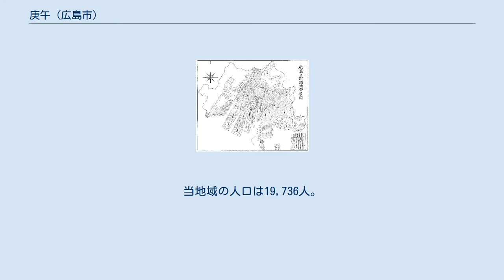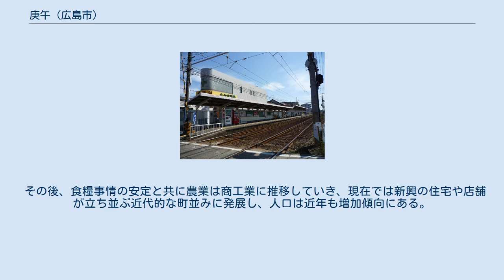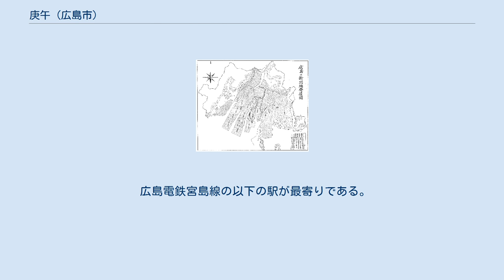庚午 (広島市)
日本 」 中国地方 」 広島県 」 広島市 」 西区 (広島市) 」 庚午 高須駅 / 1922年開業。
駅名は地区外の地名であるが庚午地区内に所在。
 広島の新開地発展図（『概観広島市史』1955年） / 「庚午新開」が明治期の造成であることが示されている。
 庚午（こうご）は、広島市西区の地名。
ここでは名称に「庚午」を冠する各町（庚午北・庚午中・庚午南）について取り扱う。
庚午北、庚午中はそれぞれ一丁目から四丁目まで、庚午南は一丁目から二丁目まである。
当地域の人口は19,736人。
旧町名は「庚午町」（ - ちょう）。
 太田川放水路下流域の西岸に位置する。
 1869年（明治2年）広島では凶作により多数の困窮者が発生し、その救済のため広島藩は大規模な干潟干拓工事を行った。
1870年（明治3年）現在の庚午地区に整備された干拓地は、この年の干支「庚午（かのえうま、こうご）」にちなみ「庚午新開（こうごしんがい）」と命名された。
 隣接する草津地区が古くからの漁村であることと対照的に、庚午地区ではサツマイモ、大根などの野菜の栽培に力を入れた。
戦後の困窮期には学校の校庭でもサツマイモが盛んに作られ、広島市立庚午中学校は地元民から「イモ中」と呼ばれた。
 その後、食糧事情の安定と共に農業は商工業に推移していき、現在では新興の住宅や店舗が立ち並ぶ近代的な町並みに発展し、人口は近年も増加傾向にある。
 広島バス25号線（草津線）が国道2号線を通過する。
 広島バス50号線(東西線)[国道２号線-広島市道霞庚午線]も通過する。
 広島電鉄宮島線の以下の駅が最寄りである。
（場所により最寄りとなる駅が異なる）